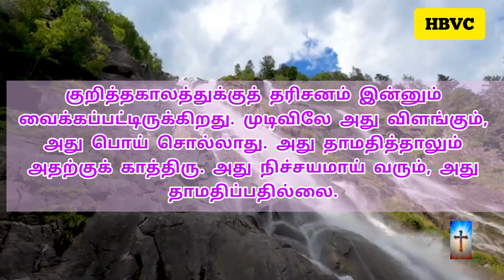இன்றைய வசனம் 😇|| Holy Bible Verse Channel || Today Verse || 30/05/2024🌻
செய்கிறார் 🛐

📖 தேவனாலே கூடாதகாரியம் ஒன்றுமில்லை என்றான்.

லூக்கா 1:37

                            ஆமென் 🙏✝️